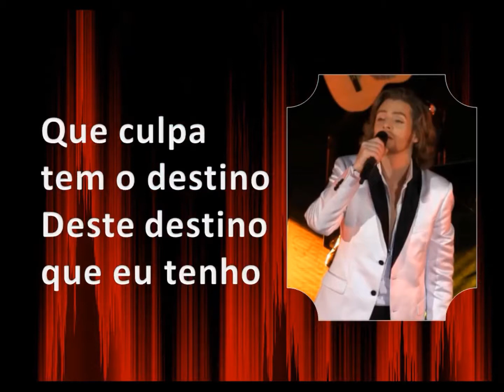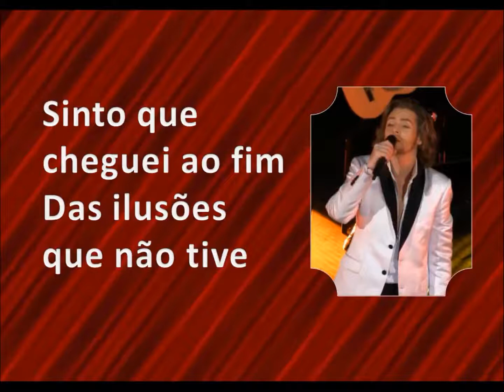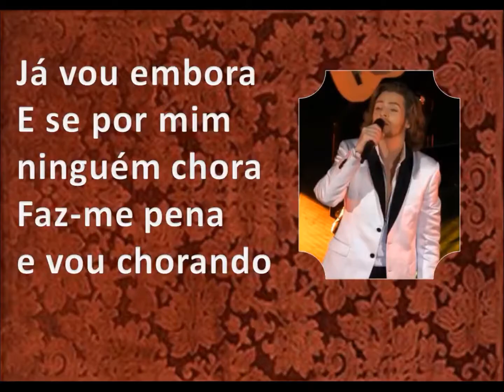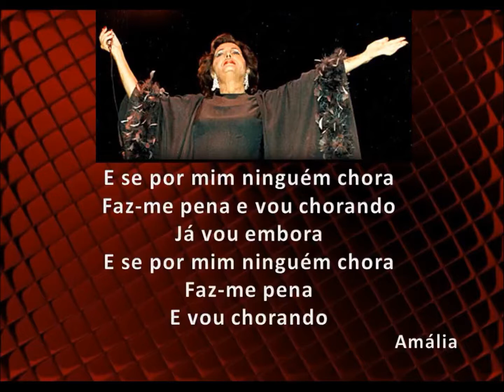Gonçalo Salgueiro - Faz-me pena